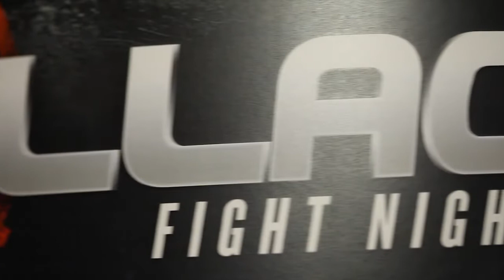Romain Robert Killacam Post Fight Interview